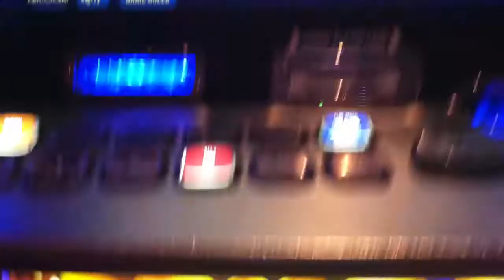Inca Fortune Penny Slot Machine Re Spin